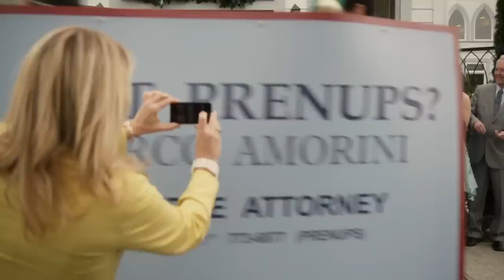For Better or for Worse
A woman who learns that opening herself up to a second chance at love may allow her to find true happiness again.